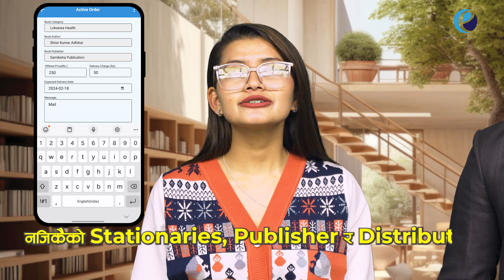आजको SMART जमानामा SMART तरिकाले किताबहरु पाउन र पुर्‍याउनको लागि पुस्तक सेवा